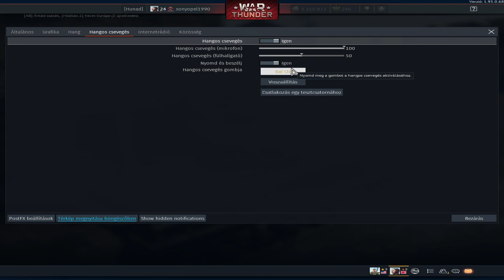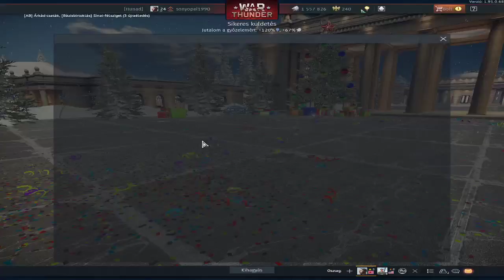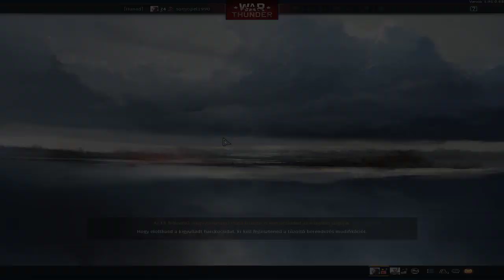SZILVESZTERI KABARÉ 1 RÉSZ